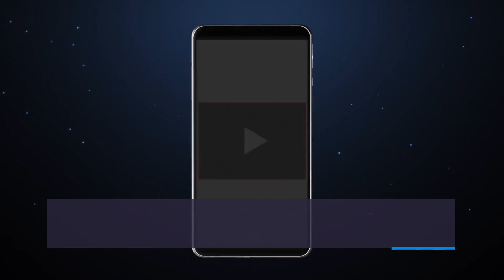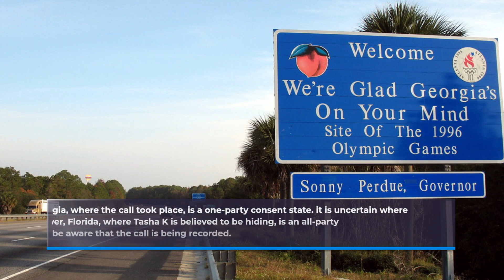Xscape's LaTocha Scott’s husband, Rocky Bivens, Claims YouTube's Tasha K Recorded Him Illegally